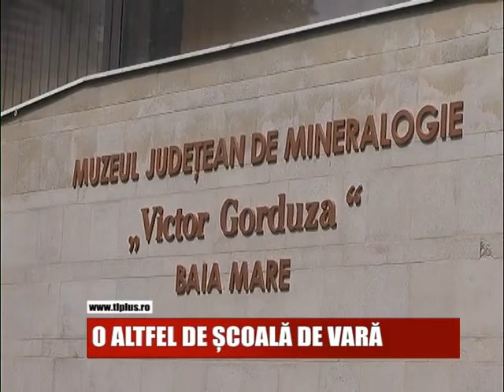O ALTFEL DE ȘCOALĂ DE VARĂ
Muzeul Judeţean de Mineralogie Baia Mare, în colaborare cu Inspectoratul Şcolar Judeţean, Societatea Geologică a României – Filiala Baia Mare şi Universitatea de Vest „Vasile Goldiş”,  Filiala Baia Mare, organizează prima ediție  a proiectului educațional intitulat Şcoala de vară „Geodiversitate în Maramureş”.  Aceasta va avea loc la Staţiunea Izvoare între 21 – 26 august si urmareste sa ofere unui grup de 25 de elevi, cu rezultate foarte bune la învăţătură o introducere adecvată în geologie (o disciplină ce lipseşte din programa şcolară actuală), de a le prezenta geodiversitatea Maramureşui şi de a le insufla o conduită corectă în raport cu mediul înconjurător și resursele naturale. Prin acest proiect elevii vor avea posibilitatea sa viziteze diferite zone sau obiective din judet cum ar fi  Muzeul de Mineralogie, aria naturală protejată „Coloanele de la Limpedea”, Barajul Firiza, sa participe la excursii de teren în Poiana Soarelui, la Barajul Runcu, in ariile naturale protejate „Cheile Tătarului”, „Mlaştina Vlăşinescu” și pe Vf. Igniş;. De asemenea vor putea participa la sesiuni de iniţiere în domeniile arii naturale protejate, mineralogie, pietre semipreţioase şi ornamentale, petrologie sau paleontologie.